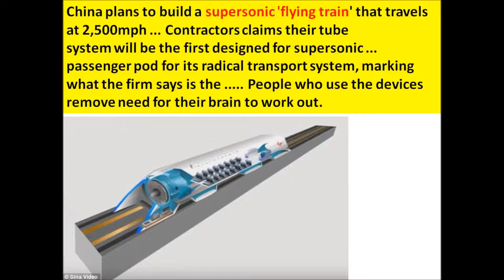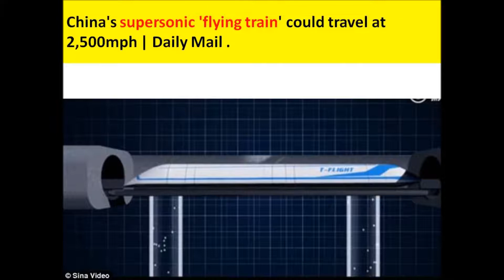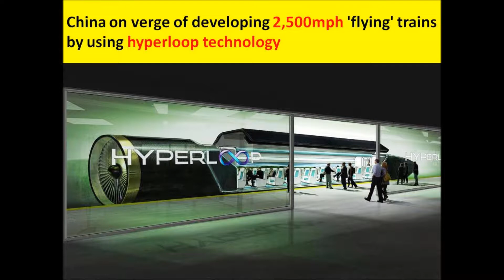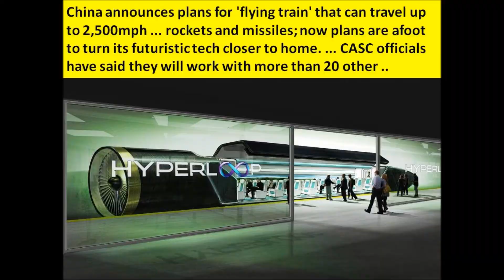Elon Musk to compete to fund high speed Loop in Chicago